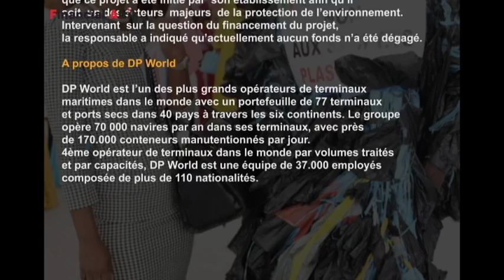Environnement : Dp World lance une campagne contre la pollution des Océans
DP World est l’un des plus grands opérateurs de terminaux maritimes dans le monde avec un portefeuille de 77 terminaux et ports secs dans 40 pays à travers les six continents. Le groupe opère 70 000 navires par an dans ses terminaux, avec près de 170.000 conteneurs manutentionnés par jour.

4ème opérateur de terminaux dans le monde par volumes traités et par capacités, DP World est une équipe de 37.000 employés composée de plus de 110 nationalités.